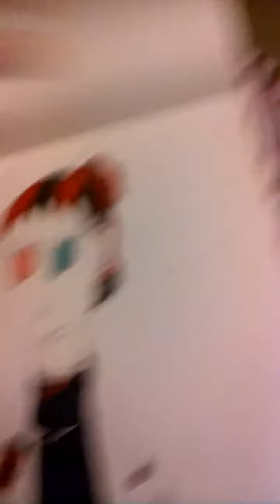To haylyn for dhmis high school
My design for her in high school - momma